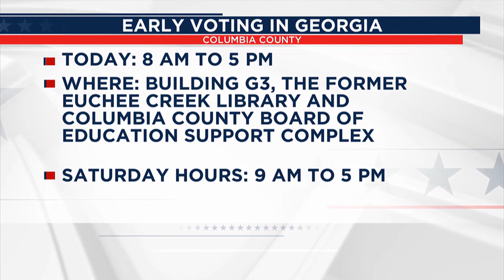‘A lot is at stake’: Local voters weigh in on presidential race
We are just 17 days away from election day, and Georgia has already seen record-breaking numbers at the polls in early voting.